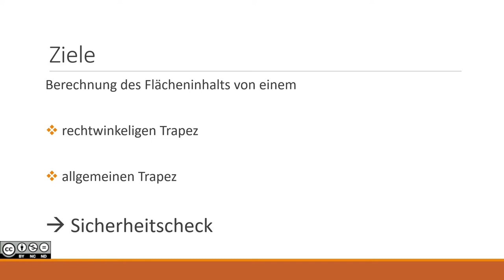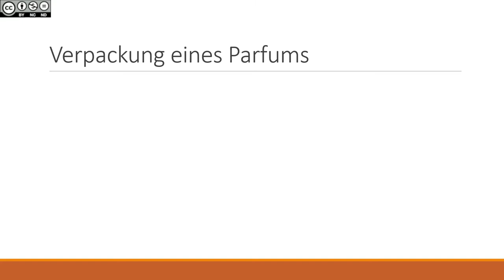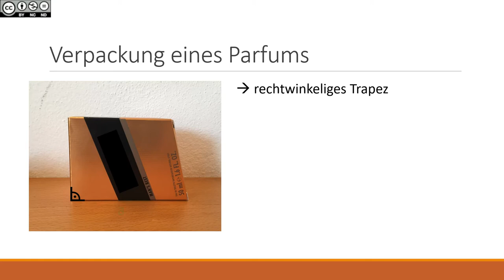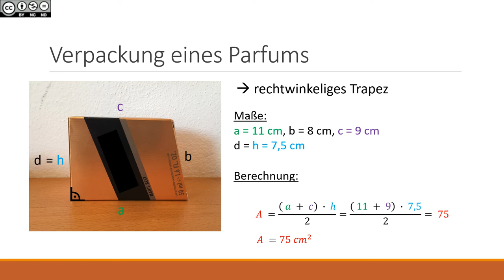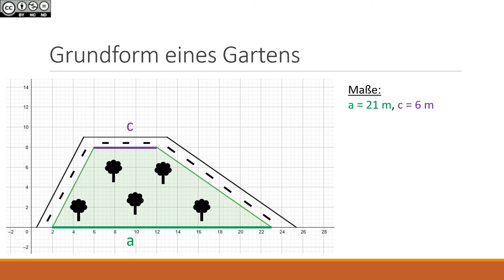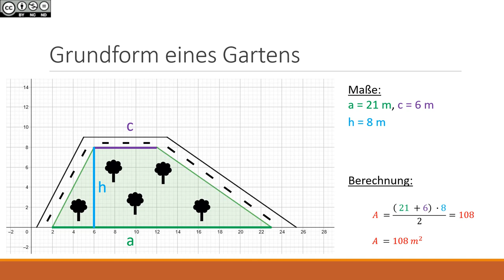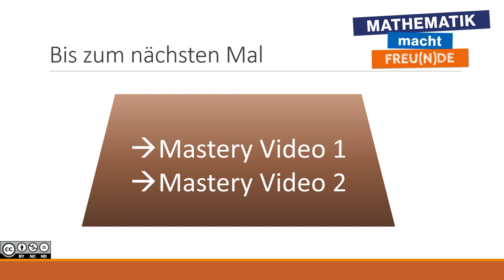Flächeninhalt Trapez BASIC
Flächeninhalt Trapez